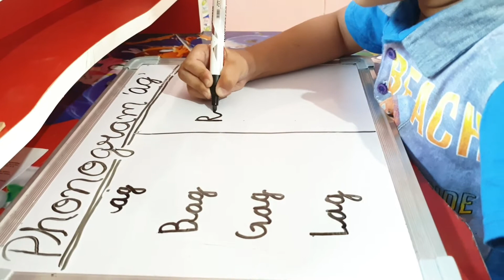Word Family _ag | Word Families 6 |Phonics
Learn some words that end with "-ag"!

Word Families help kids to learn ʺfamiliesʺ of words that appear frequently in English. It introduces a new word family, with a simple, easy-to-read story!